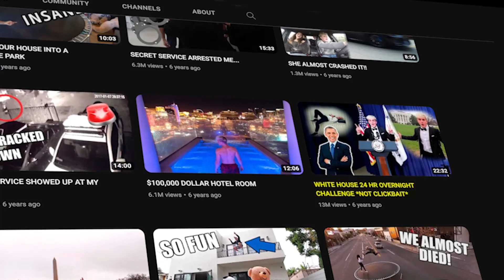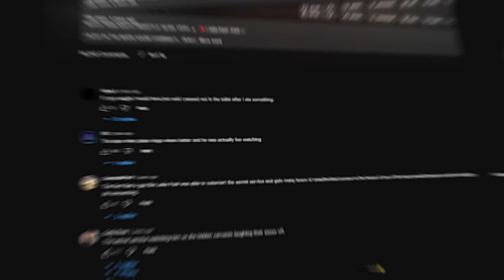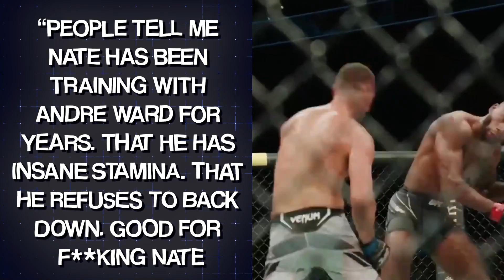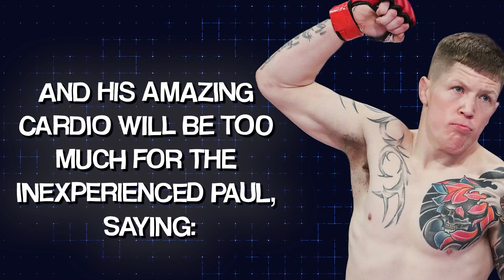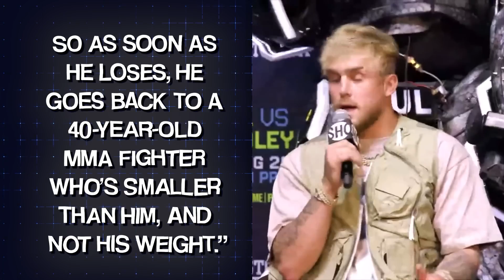Pro Fighters PREDICT Jake Paul Vs Nate Diaz Fight..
Welcome back to Ultra Athlete, today on the channel we're going to be talking about Pro Fighters PREDICT Jake Paul Vs Nate Diaz Fight.. if you're excited to learn more about this then make sure you watch the whole way through because you don't want to miss the details we have for you!